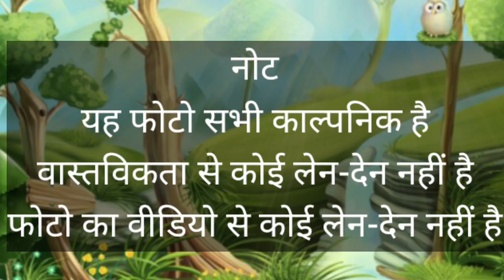Shaddad Ki Jannat Urdu Gold Houses Milk Canals Story History Facts Documentary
your queries...